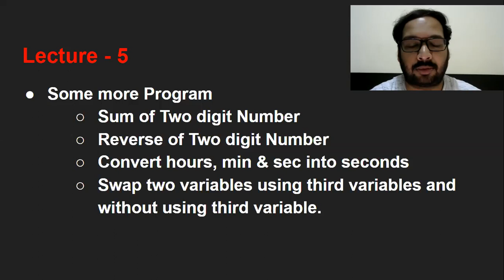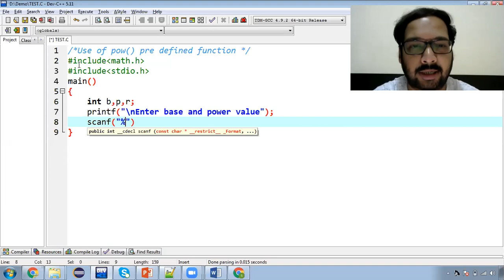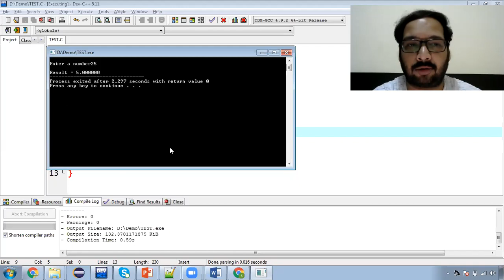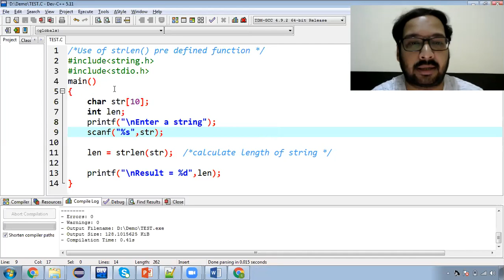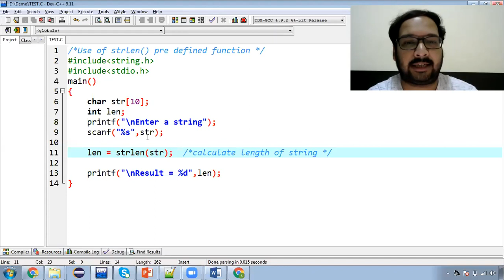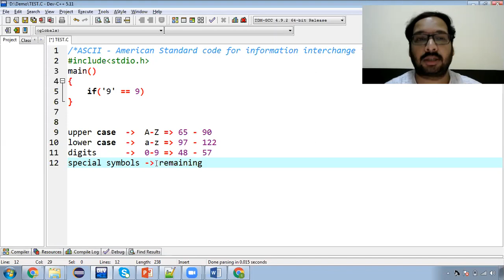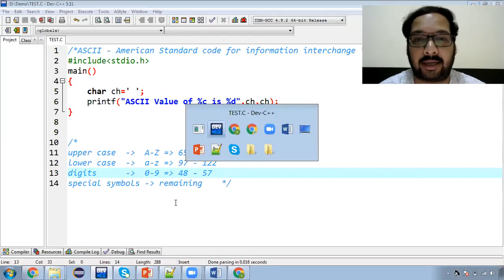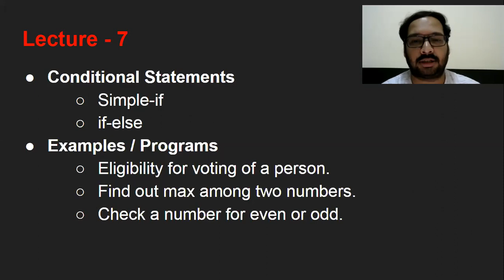6 [Hindi] Use of predefined functions like pow( ), sqrt( ), strlen( ) and ASCII Values in C Language